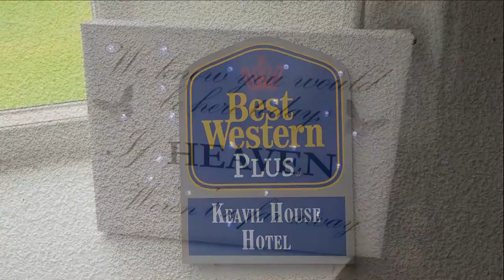Elvedin & Carly Highlights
Highlights from the wedding of Elvedin & Carly which was held at the beautiful Keavil House Hotel in Dunfermline
It was also nice to work alongside Photographer Wayne White & Piper Craig Lawrie again
Many Congratulations Mr & Mrs Kadunic

Moments You Will Cherish Forever